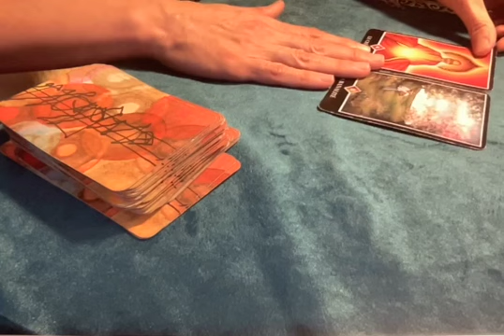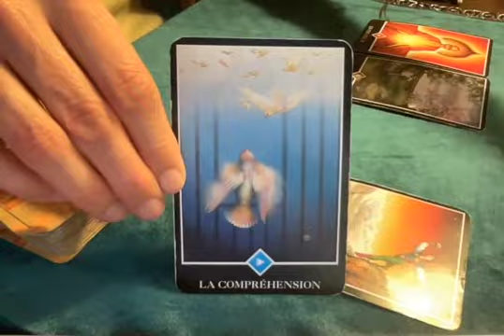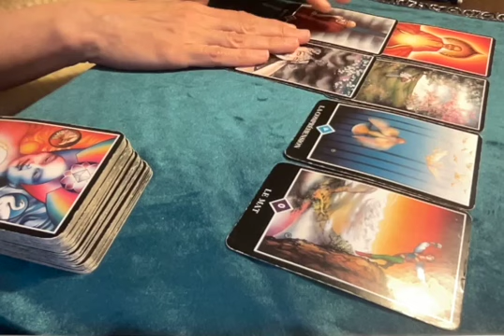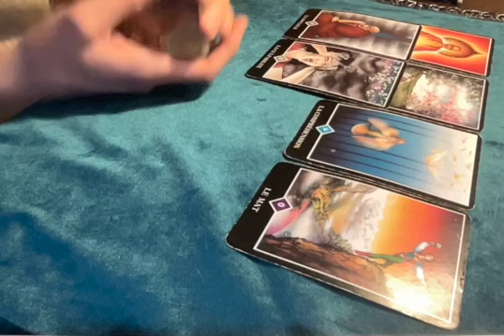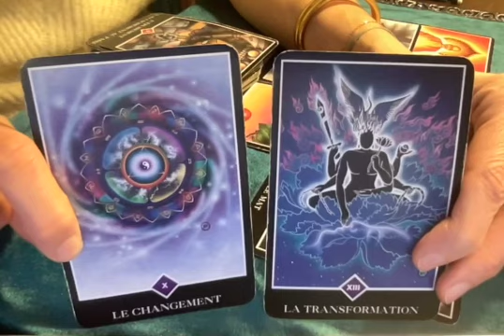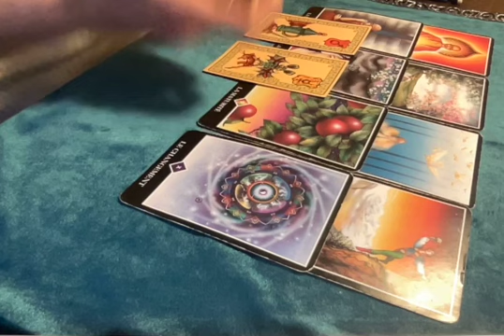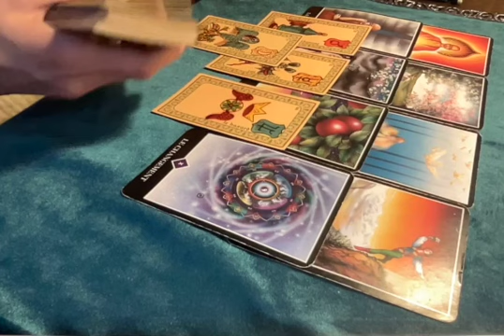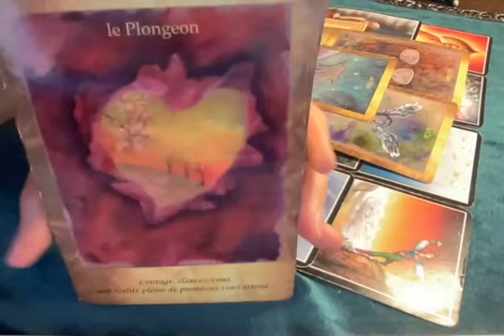🔥 CE FEU QUI VOUS DONNE DES AILES! VOUS ETES PRETS A TOUT 💥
Bonjour, je suis Jennifer, cartomancienne spécialisée dans le nettoyage karmique et la guérison transgénérationnelle.
Je vous aide et accompagne à sortir des dépendances affectives et schémas familiaux qui se répètent dans votre karma.

J'organise également  des ateliers de cartomancie pour tous niveaux en France et pays francophones
*** Le 20_21 Avril 2024: Atelier à THIONVILLE  près de METZ
*** Le 4 et 5 MAI 2024 à PAYRIGNAC dans le LOT
*** Le 26 Mai 2024 : Atelier à BOURRON MARLOTTE en Seine et Marne

Bonne lecture :)